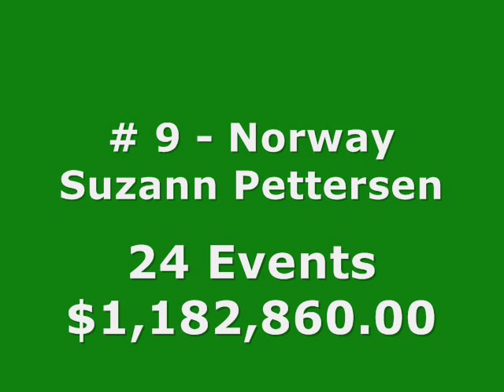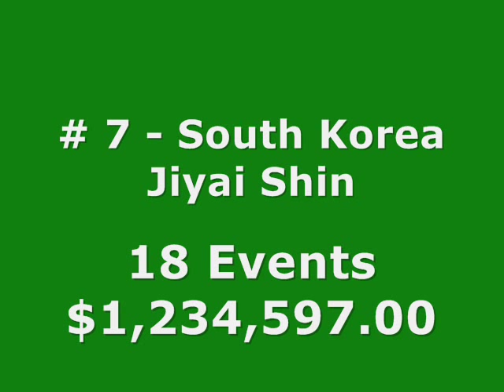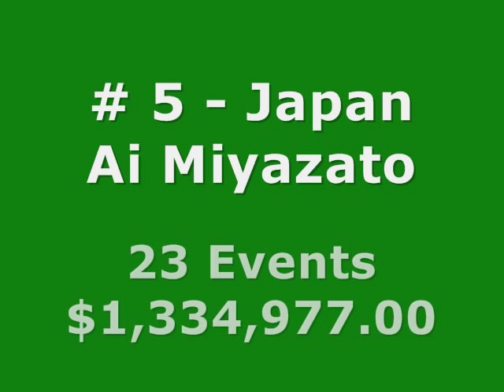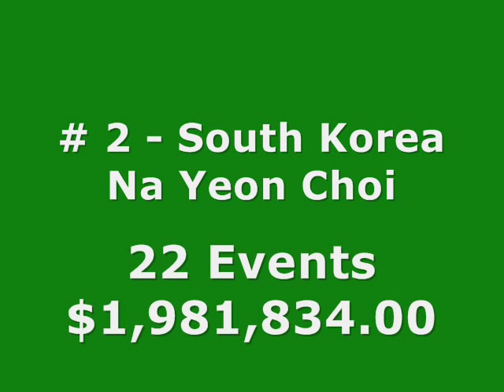LPGA - Top 10 Money List - 2012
Pics, a few clips ...